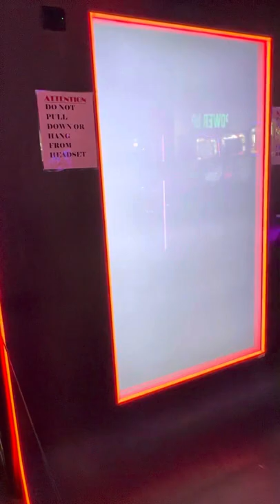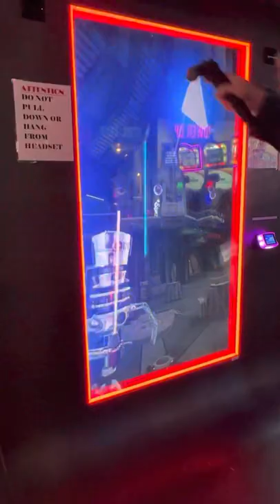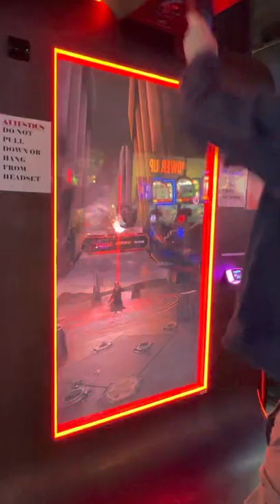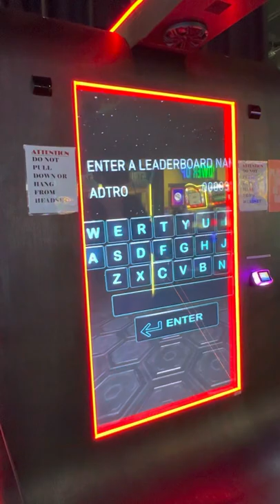I Kick Force Ass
I will master the Force.